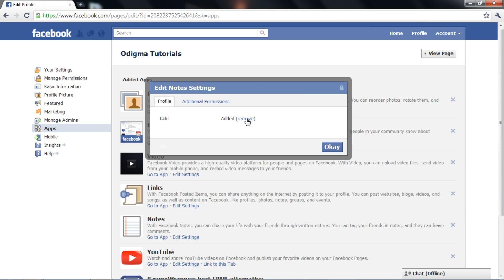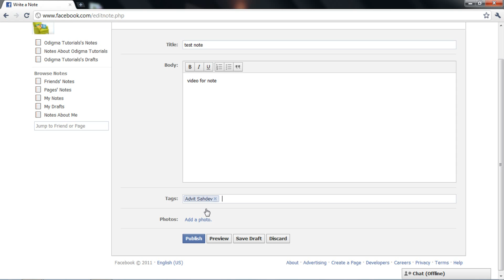Facebook: How to create a note on a page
A Facebook video tuorial series that presents tips on Facebook fan page, How to perform various activities on a Facebook fan page. Facebook is a boon for small business and we provide this tutorial to you on how to make full use of Facebook Page. screenshots. You can test in parallel. Just login Facebook with your password and follow the steps.

We want to ensure that all of you know all the tips and tricks in Facebook and how to optimize Facebook to grow your business. LEAVE A COMMENT now.
facebook friends, welcome to facebook, facebook people, people on facebook,
log facebook, like facebook, facebook log in, facebook photo, facebook mobile,
facebook for mobile, from facebook, new facebook, facebook new